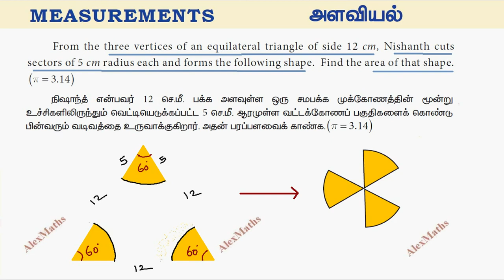An equilateral triangle of side 12 cm, Nishanth cuts sectors of 5 cm radius .Find the area of shape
Class 8 Maths Term 1 | Example 2.5 | Measurements | TN New Syllabus | AlexMaths
From the three vertices of an equilateral triangle of side 12 cm, Nishanth cuts sectors of 5 cm radius each and forms the following shape. Find the area of that shape.